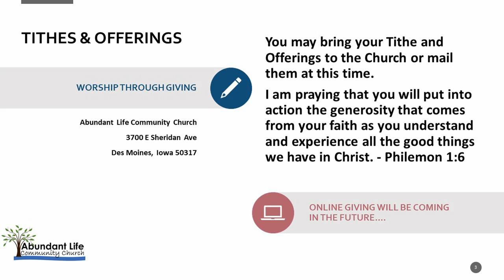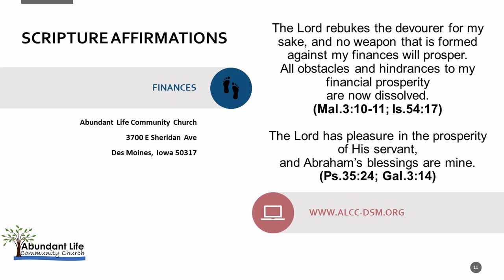Abundant Life Community Church (ALCC) Sunday Service 9-5-2021 Des Moines, IA. Pastor Nathan Hamlin